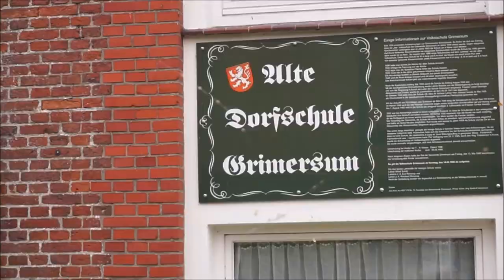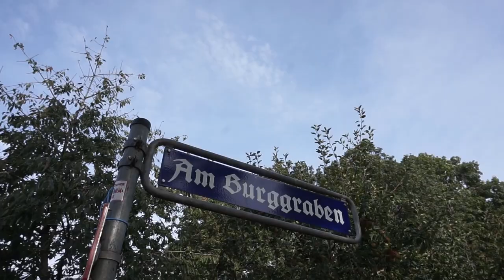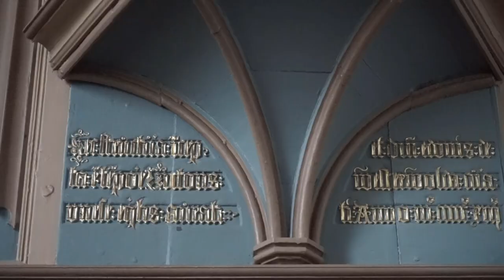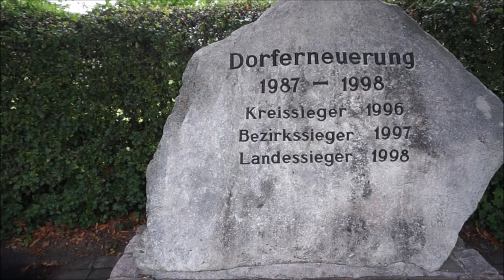Krummhörn | In den schönsten Warftendörfern | Ostfriesland | anderswohin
Unterwegs in der Krummhörn in Ostfriesland an der Nordseeküste. Zwischen Greetsiel und der Stadt Emden liegen idyllische Dörfer. Gebaut sind sie auf Warften, das sind künstliche Hügel. Die Warftendörfer mit ihren roten Backsteinhäusern, engen Straßen und bunten Vorgärten gehören zu den Sehenswürdigkeiten der Krummhörn.

Hannah's Song by Chris Haugen

KAPITEL
00:00 Start
00:25 Loppersum
01:26 Grimersum
02:47 Osterburg
03:06 Pilsum
03:32 Frepsum
04:33 Canum
05:05 Pevsum
05:41 Rysum
10:15 Abspann